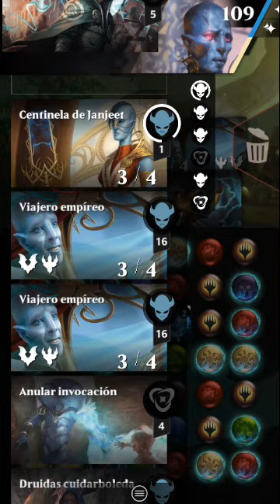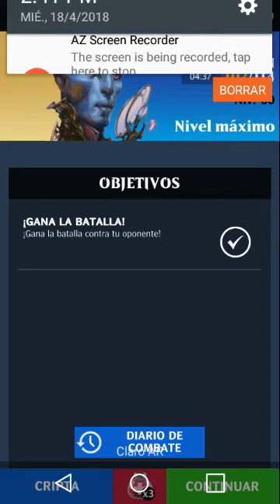Magic the gathering puzzle quest